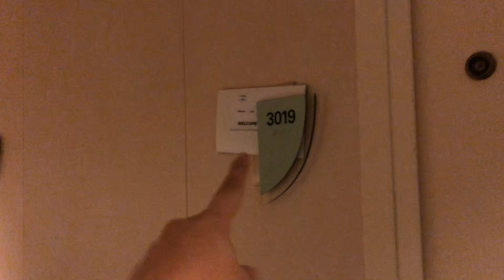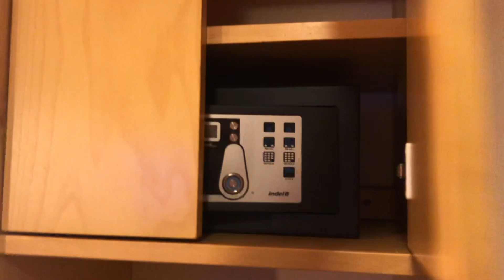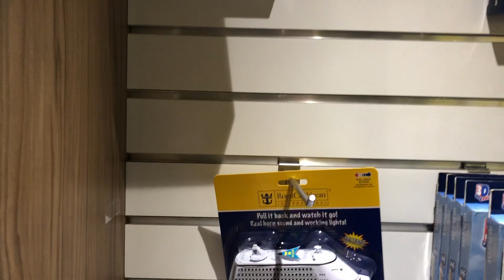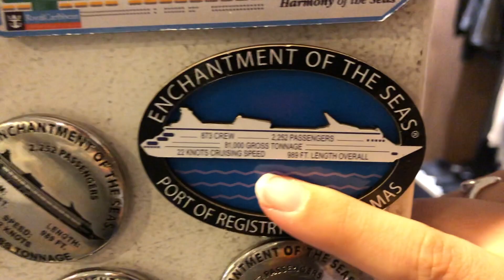Boarding The Enchantment of the Seas!!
Today we board the boat and walk around to see what it has to offer!

all shot on iPhone X